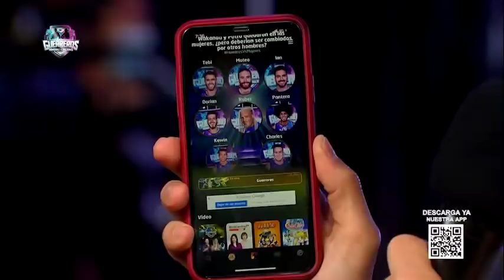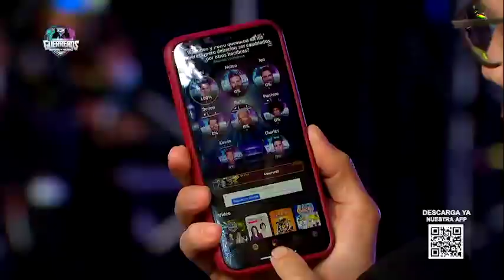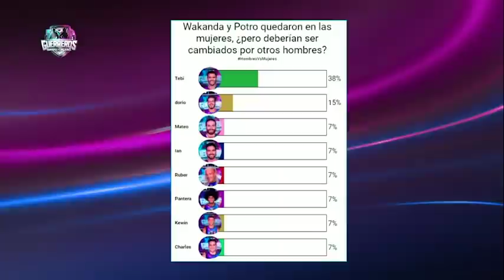Guerreros Cobras Vs Leones 2021, Especial Hombres Vs. Mujeres - Capítulo 30 de marzo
Encuentra aquí el capítulo del especial Guerreros Hombres vs. Mujeres emitido el martes 30 de marzo de 2021 por Canal 1: